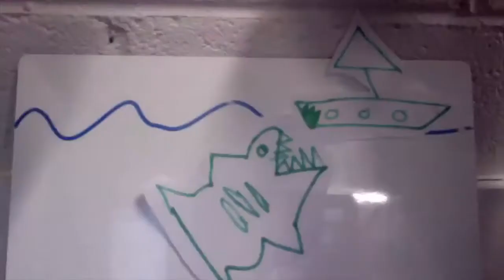The Megalodon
A short film about the extinct shark 'The Megalodon'